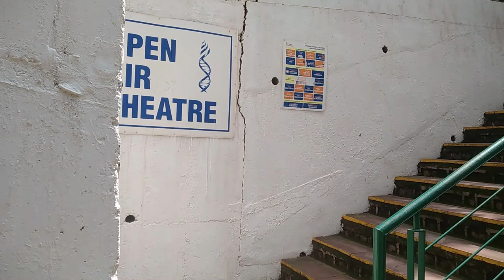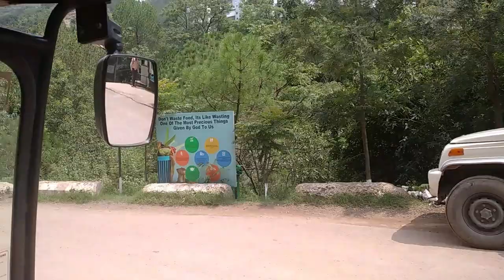Shoolini University Solan Himachal Campus Tour by Vivek Sir! Good education good food good location!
Someone suggested me Shoolini University as a hidden Gem in Himachal Pradesh. They are doing good in NIRF and QS world rankings. But somehow, I missed it. I was on my visit to MMU Solan and I decided to visit Shoolini. It is located about 6 KM away from MMU Solan on same road so it was easy for me to go, Check the video for live unplanned tour